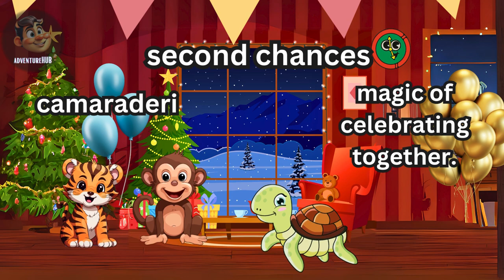The Tiger and Monkey New Year Adventure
Timmy and Tessa's Remarkable New Year Adventure" is a heartwarming tale set in Celebrationville. Timmy the Tiger and Tessa the Monkey are excited about the New Year's Eve celebration, but their joy is threatened by the mischievous Torchy the Tortoise. Torchy tampers with the clock to bring in the New Year early. Timmy and Tessa, noticing the clock's odd behavior, embark on a journey to uncover the mystery. Through teamwork and perseverance, they confront Torchy, who, surprisingly, apologizes and joins them in fixing the clock. The trio celebrates the real midnight together, and Torchy learns the value of friendship and redemption. The story culminates in a joyous celebration, emphasizing the importance of camaraderie and second chances in the spirit of the New Year.